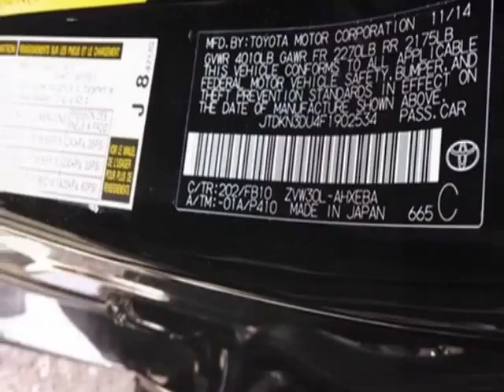2015 Toyota Prius Sedan - Yonkers, NY